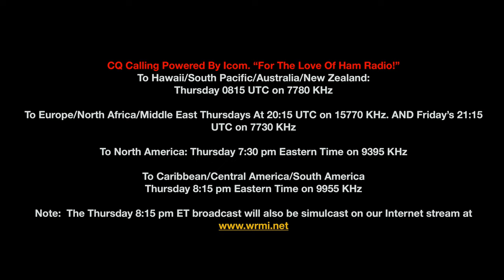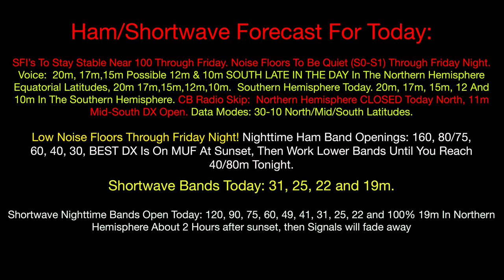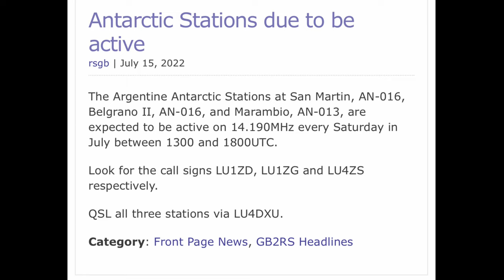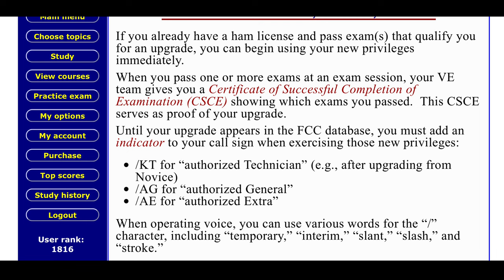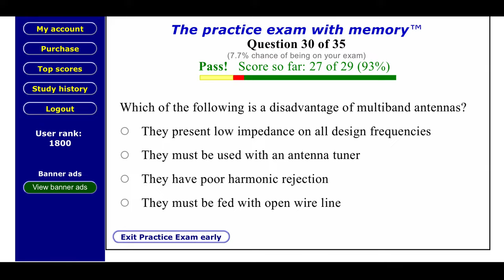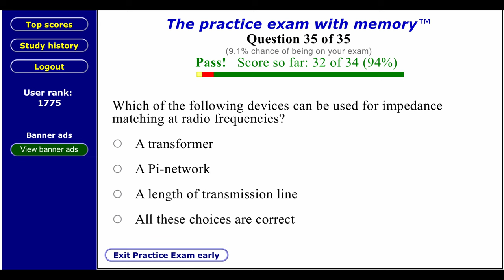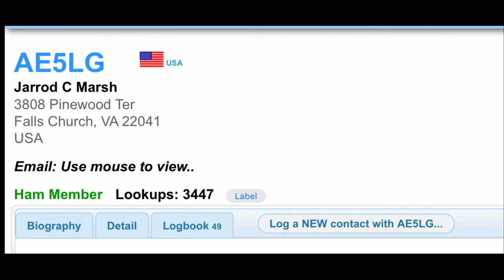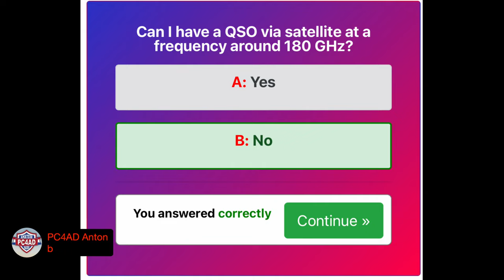HamRadio Live! Show 500. Richard Stubbs Live From MFJ! Antarctica On The Air News, Solar Forecast!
0:00 Intro And Welcomes

12:17 Richard Stubbs MFJ Live!

54:19 Antarctica DX News

1:00:59 General Exam Q&A’s

1:31:11  Thanks to the manufacturers who’ve been part of the show.

Ham Test Online Can help you pass any of the three license levels in the states!

Thanks to all of you for the honor of reaching this milestone. I’m extremely honored to have been able to reach show 500. It took awhile to get here. I owe you a lot.

Larry